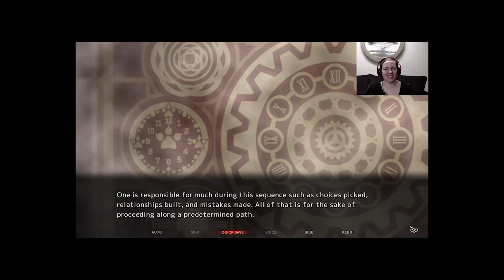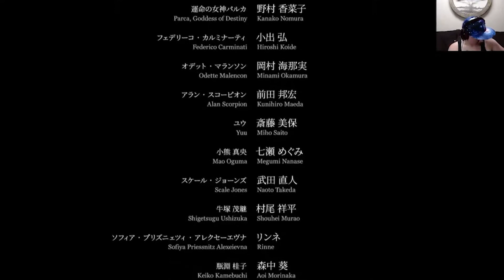Best of: Fatal Twelve!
It's time for the best of fatal twelve! Please stop by and explore the many journeys of this game with me~

Stream Assets by:
Moai